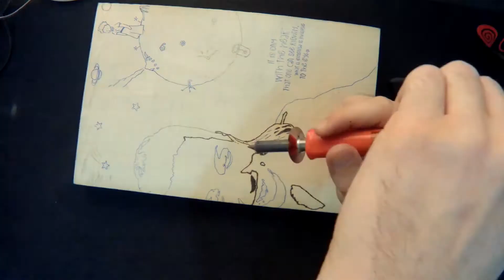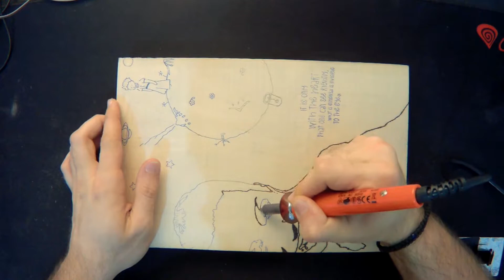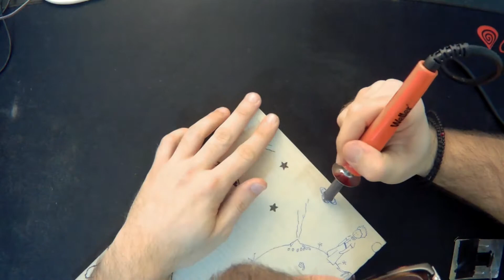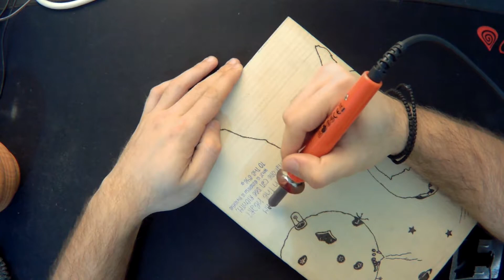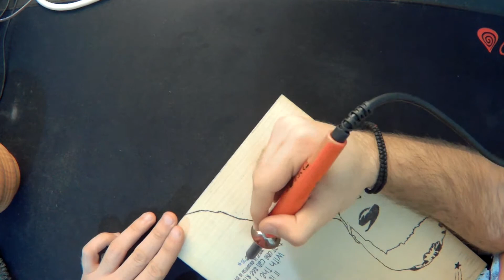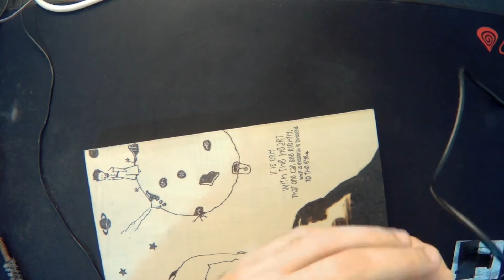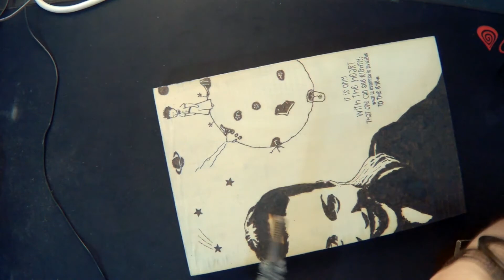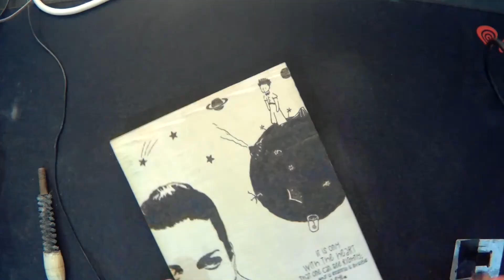Pyrography 2 - Portrait with the little prince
This is a stencil styled portrait of my good friend Mavreta with her favorite fictional character , le petit prince, gazing over her.